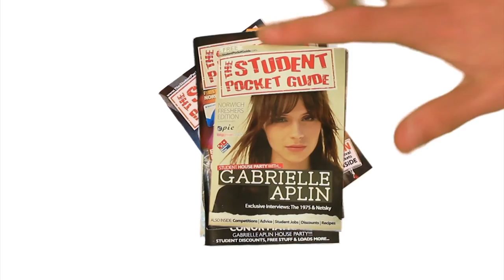Steve Strong – Hot Air | SPGtv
Video: Jack Doran Films
Audio & Production: Jack Harris